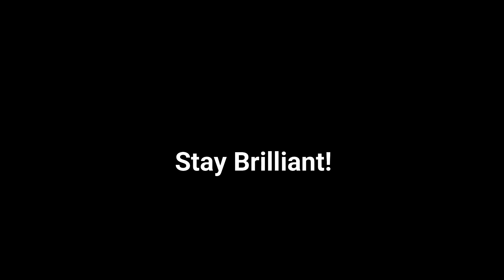No Comparison [sfw] [m4f] [blind] [god] [kissing] [body appreciation] [reassurance] [professed love]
Please enjoy the audio!

Commissions!

SFX Provided by Freesound.org